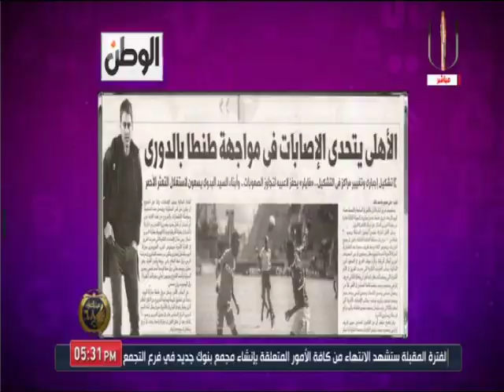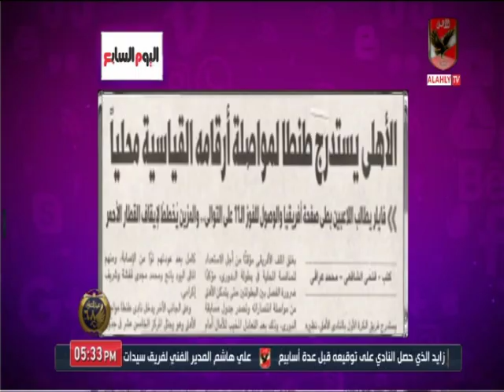حلقة كلام في الميديا 15-1-2020